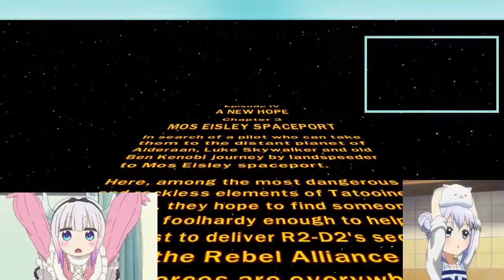Lego Star Wars the complete set 5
Star Wars Episode IV A New Hope (1977) Soundtrack 04 The Dune Sea of Tatooine / Jawa Sandcrawler

         Star Wars Episode IV A New Hope (1977) Soundtrack 05 The Moisture Farm                         John Williams score          Cantina Band - John Williams, London         Main Title/Rebel Blockade Runner (From "Star Wars: A New Hope") - John Williams, London Symphony      The Battle Of Endor I (From "Star Wars: Return of the Jedi") - John Williams, London Symphony Orchestra